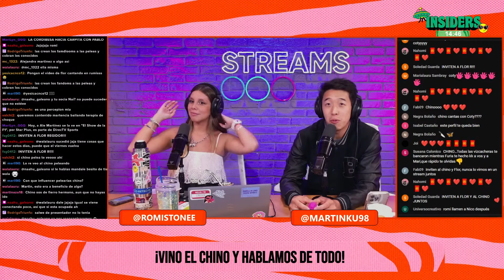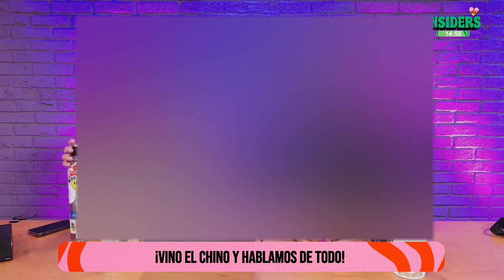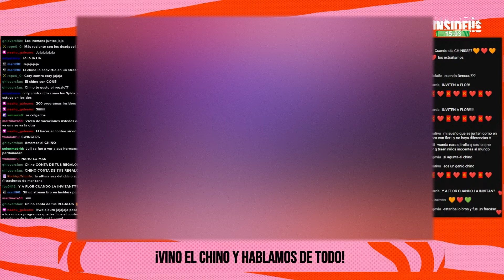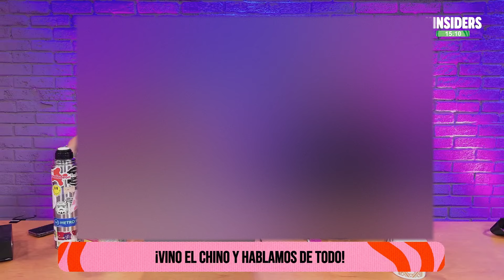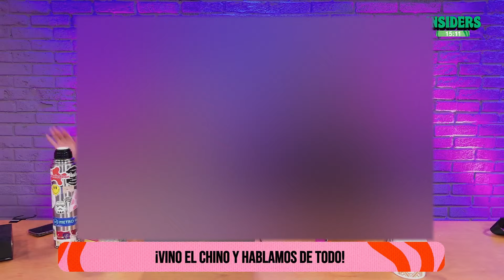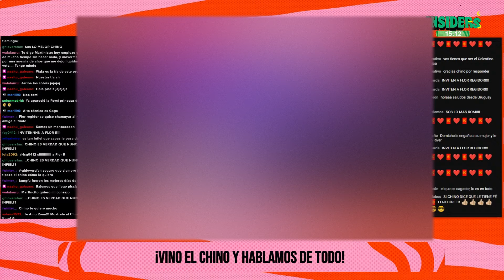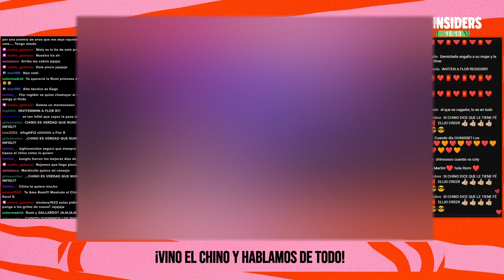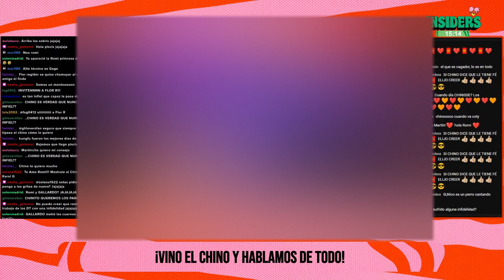INSIDERSTELEFE | CHISMES CON EL CHINO Y CASTING DE GRAN HERMANO CON EMMA VICH